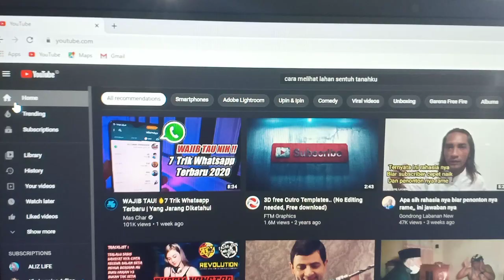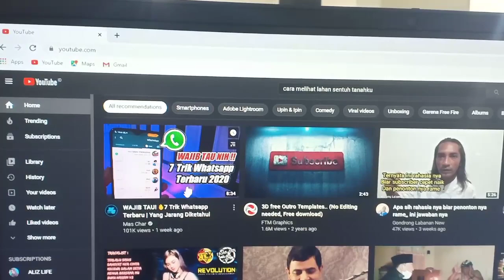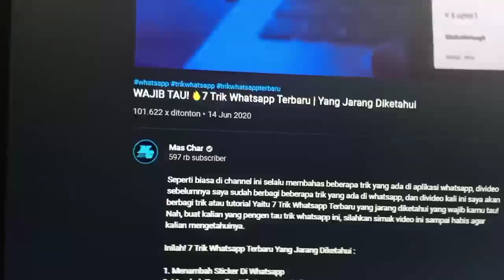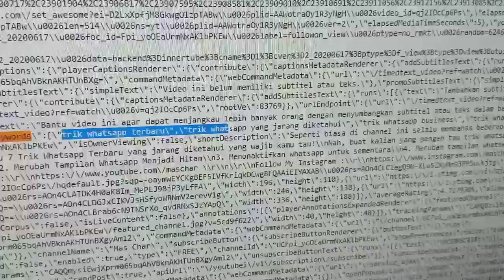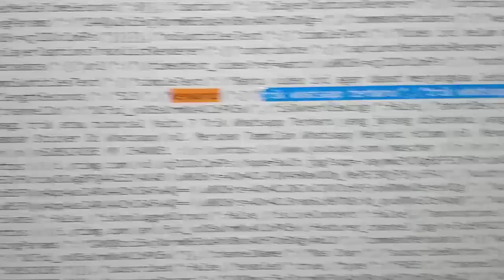Cara Melihat keywords/tag video youtube orang lain di Android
Berbagi kembali seputaran tips dan trik android.
cara melihat keyword/tag video orang lain di youtube melalui android. Simak videonya hingga selesai.